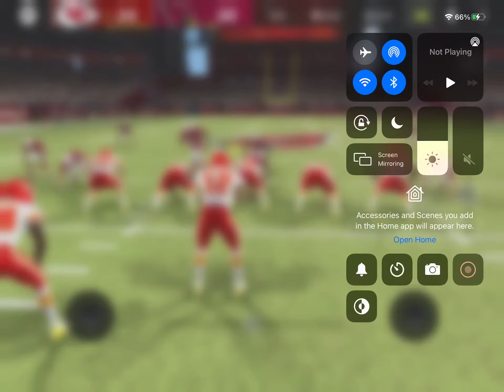Madden 22 mobile clips #2- Tom Brady is like Patrick Mahomes?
This is a madden 22 mobile epic play